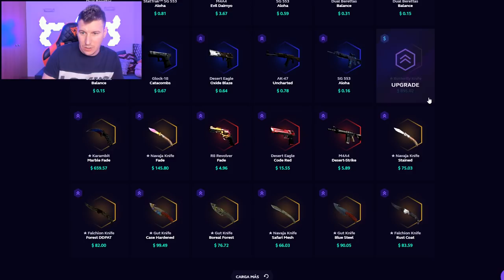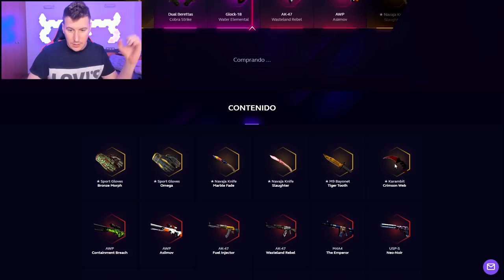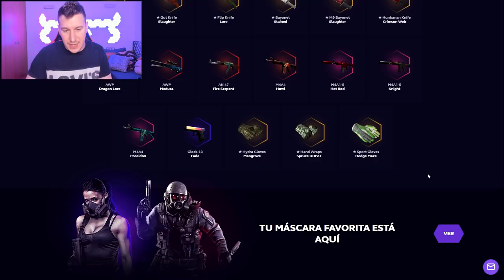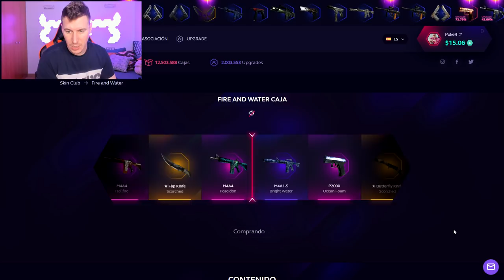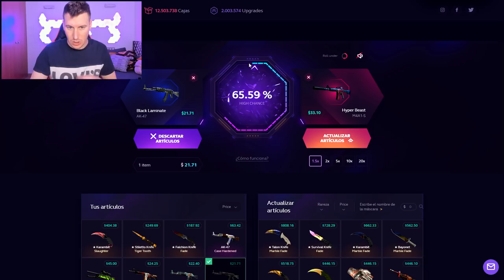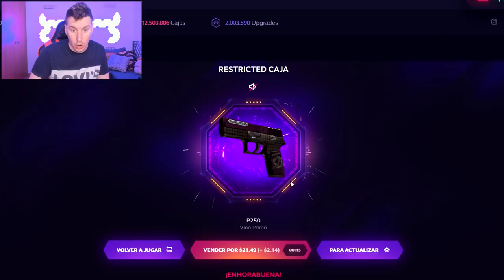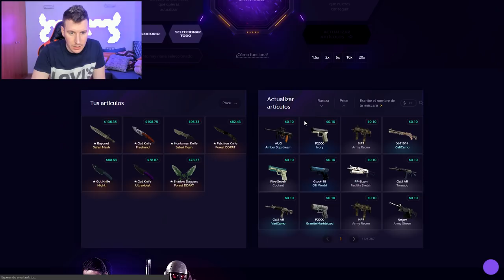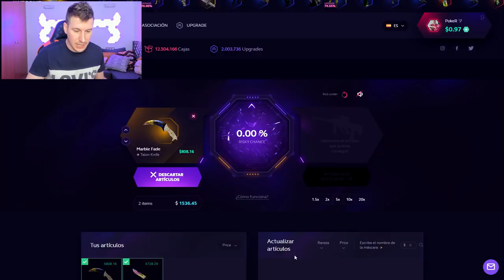LLAMO A MI NOVIA PARA QUE ELLA DECIDA - LOCURA EN SKINCLUB